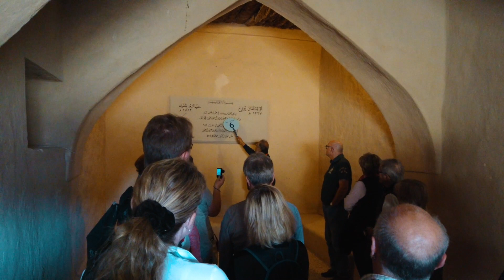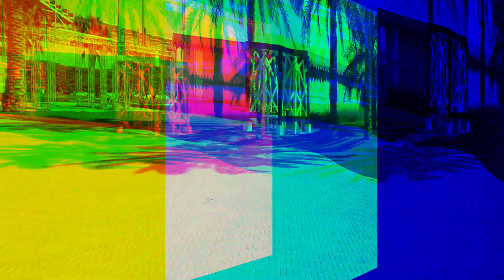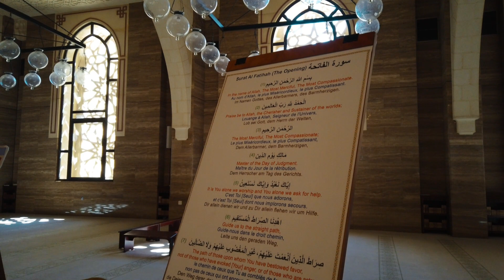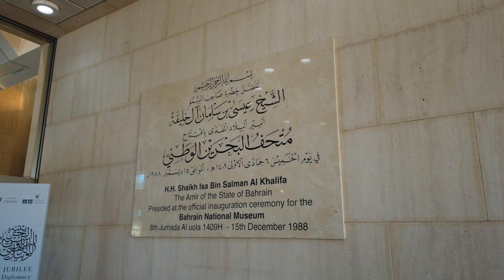Mein Schiff 4, Busrundfahrt durch Bahrain und Besuch des Bahrain International Circuit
Die Kreuzfahrt beginnt und es geht zuerst nach Bahrain. Hier haben wir über das Schiff eine 8 stündige Busfahrt gebucht, um möglichst viel von Bahrain zu sehen. Los geht es im Sh.Salman bin Ahmed Fort, weiter über eine Kamel- und Falkenfarm zum Bahrain International Circuit in as-Sachir, Bahrain. Zurück in der Stadt bekamen wir eine deutschsprachige Führung durch die Al-Fateh-Moschee Manama und gingen anschließend noch durch das Bahrain National Museum. Weiter gehörte noch ein arabisches Buffet zum Ausflug und der abschließenden Besuch der Altstadt von Manama. Zum Ende brachte uns der Bus wieder zurück zum Schiff und wir haben unglaubliche Eindrücke gewonnen. Wir wünschen euch viel Spaß mit dem Video und freuen uns über ein kostenloses Abo von euch.

Die Amazon-Links in der Videobeschreibung sind sogenannte Afilliate- oder auch Partnerlinks. Ihr unterstützt mich, wenn ihr die Produkte über die Links bestellt. Dabei entstehen für euch keine extra Kosten. Ich sage ganz herzlichen Dank für die Unterstützung.